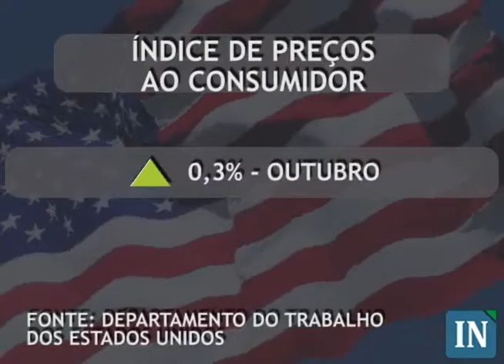Primeira Etapa dos Negócios - 18/11/2009 - 14:30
Dados econômicos deixam investidores cautelosos
SÃO PAULO, 18 de novembro de 2009 - O mercado repercute negativamente dados econômicos norte-americanos. Por la, a construção de novas residências registrou queda de 10,6% em outubro ante o mês anterior, enquanto que o números de licenças para construção caiu 4% na mesma base de comparação.